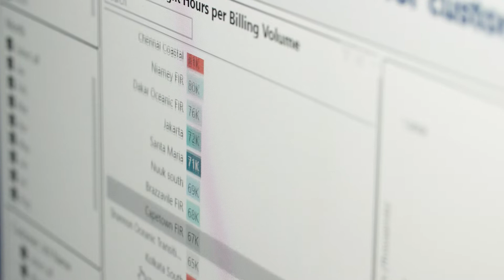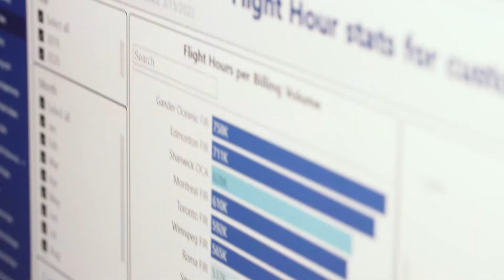Aireon Overview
Aireon, the world's leading provider of aviation data and analytics, is bringing new situational awareness and enhanced safety to the aviation community via its space-based automatic dependent surveillance-broadcast (ADS-B) data.